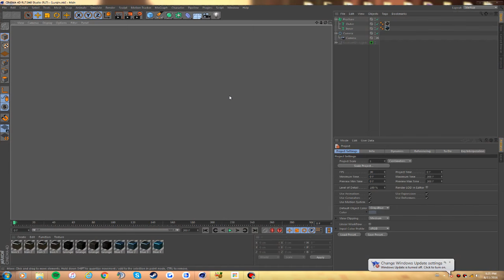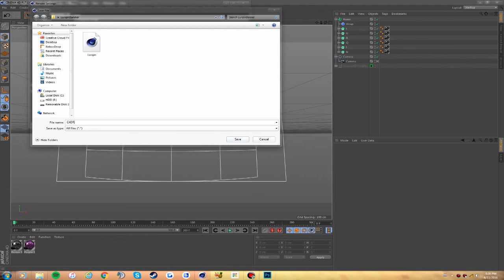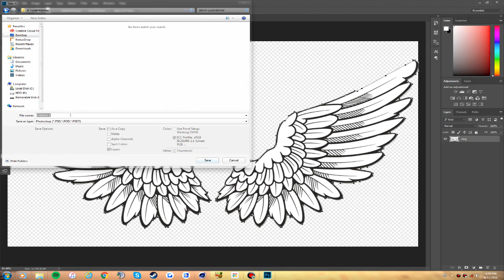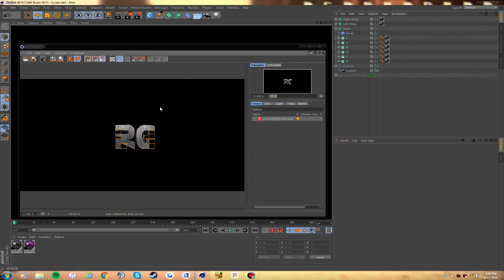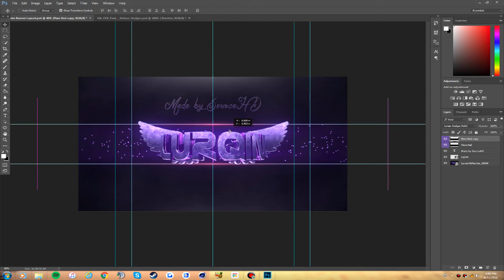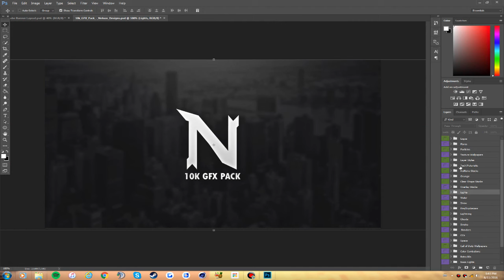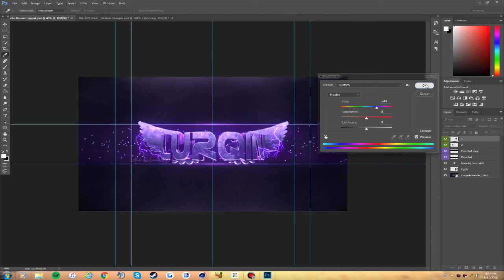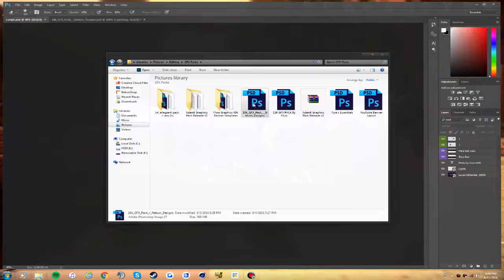►Speedart! #5 | Banner for Lurqin! (Late video)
Hello! My name is Source and I am back with another Speedart for you guys! This is a really REALLY delayed speedart I had laying around on my PC for a long time, hope you enjoy :)

• Client: Lurqin
• Lightroom: N/A
• Materials: N/A
• Song: (Use Shazam)
• Font: N/A
• Programs:
- Cinema 4D R17 (Design)
- After Effects CC 2015 (Looks)
- PhotoShop CC 2015 (Effects and Details)

Under The Copyright, Designs and Patents Act 1988. I Have Full Permission To Prevent You From Using Any Of My Work With The Exception Of Payment For My Work, If This Is Breached I Can And Will Terminate My Copied Work From The Channel/Channels In Question, And Will Also Terminate The Channel/Channels In Question. Thank You

- SourceHD • Skype: srcgamingify